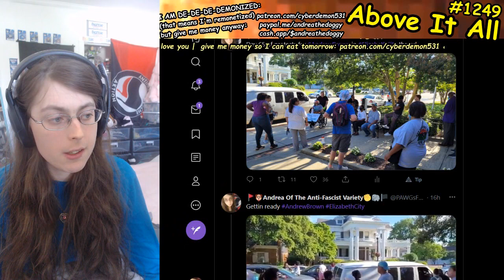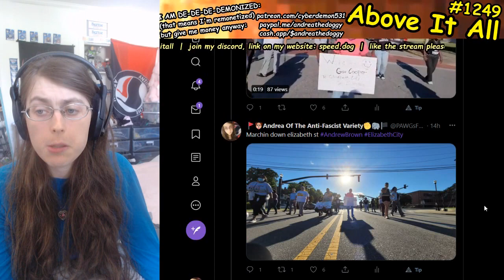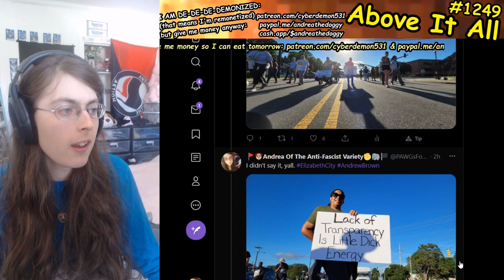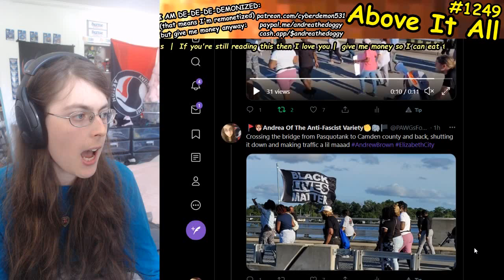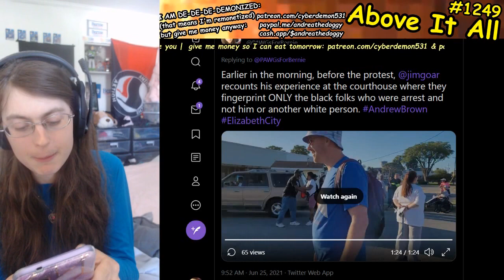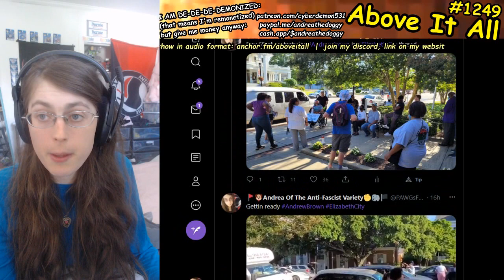Elizabeth City Protests Police Shooting Of Andrew Brown Day 65 Recap